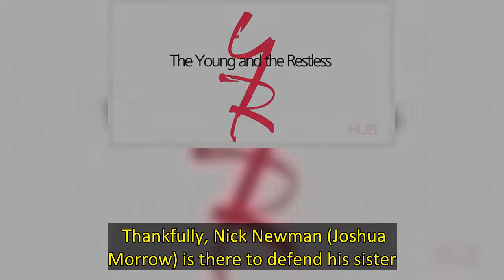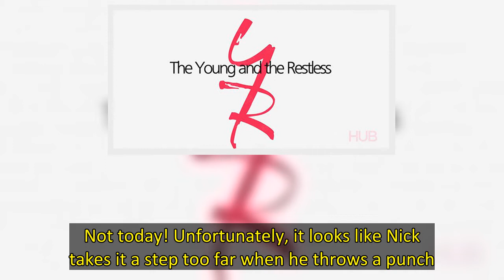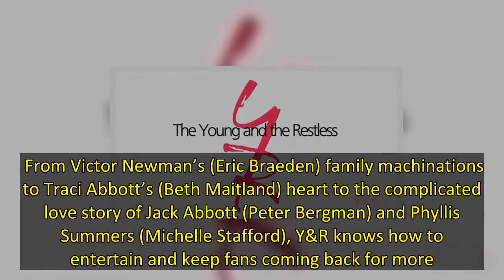Y&R Spoilers Video Preview: Ashland Feels Nick's Wrath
The Y&R spoilers preview for July 25 – July 29, 2022, is here! Find out what your favorite Genoa City players are up to this coming week! The Y&R Spoilers Teaser Video  It’s showdown time for Victoria Newman (Amelia Heinle) and her scheming former husband, Ashland Locke (Robert Newman). The true Locke-ness Monster is coming out, and it’s not going to be pretty. This isn’t Victoria’s first rodeo with a man getting physical, but this time, she’s not alone when it happens.  Thankfully, Nick Newman